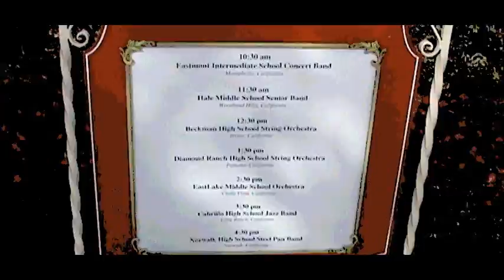Disneyland Resort: Long Beach Cabrillo High School Jazz Band - Song... Honk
Jaguar Pride!

I am proud to say we have audition for and been invited to play at Disneyland. Our concert was held on Fed 4, 2011@330pm.